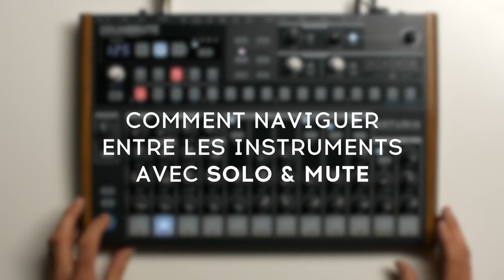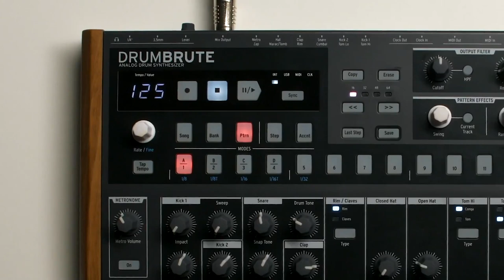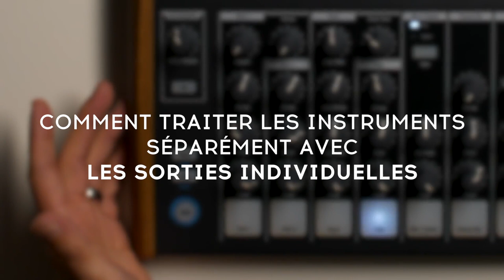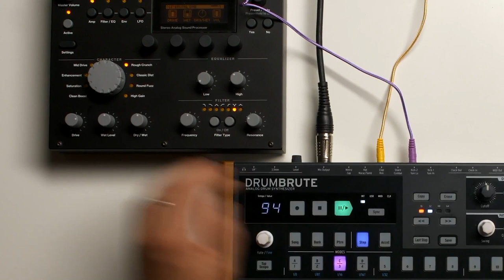La boîte à rythmes ARTURIA DRUMBRUTE - TUTO 2 : trucs et astuces pour le live (la Boite Noire)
Apprenez les bases de la DRUMBRUTE avec cette série de tutoriels.
Dans cet épisode 2, voyons quelques trucs et astuces pour le live :

- avec les fonctions solo et mute
- faire un drop avec le filtre et le roller
- comment traiter les instruments séparément avec les sorties individuelles

La DRUMBRUTE est une boîte à rythmes analogique combinant un son vintage à une interface moderne et intuitive répondant aux nouveaux besoins technologiques du live.

LA PUISSANCE ANALOGIQUE... FACILE A MAÎTRISER
Boîte à rythmes analogique
17 instruments polyrhymiques
12 sorties audios individuelles
Multi-Synchro en MIDI, Clock, interne, USB, (4 formats d’horloge)
Unique cymbale analogique reverse
Les paramètres swing & aléatoire peuvent être utilisable globalement ou par instrument
Mode Song pour le chaînage des patterns
Mode « Looper » permettant de mettre en boucle les patterns
Sorties : 1 Jack stéréo, 12 Jacks monophoniques, Clock out, casque, MIDI
Entrées : Jack , Clock in, MIDI